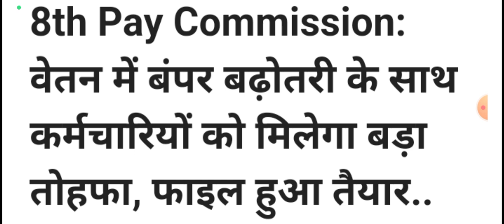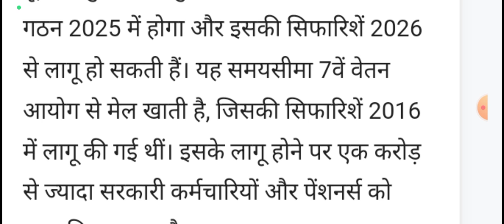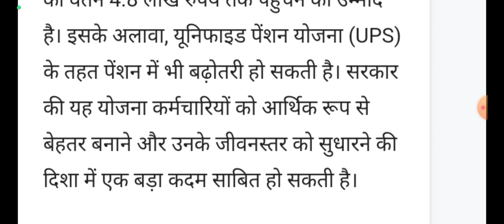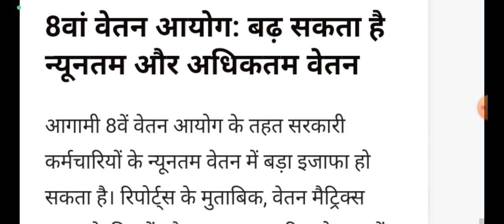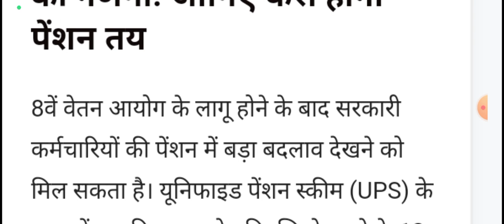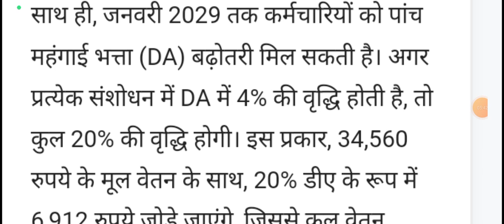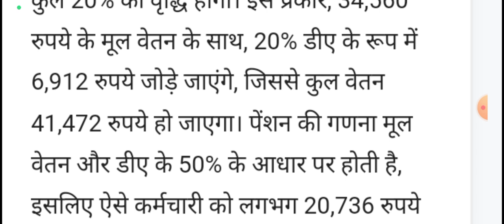8th Pay Commission: वेतन में बंपर बढ़ोतरी के साथ कर्मचारियों को मिलेगा बड़ा तोहफा, फाइल हुआ तैयार..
8th Pay Commission: वेतन में बंपर बढ़ोतरी के साथ कर्मचारियों को मिलेगा बड़ा तोहफा, फाइल हुआ तैयार..